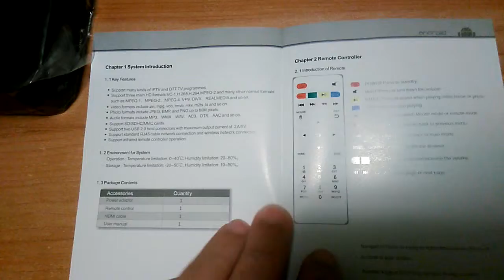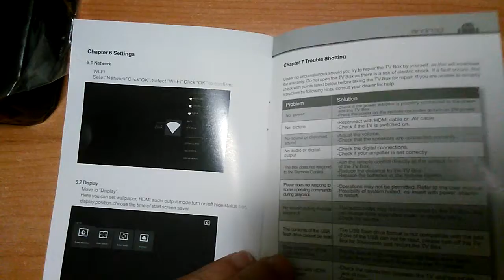Scishion V88 Pro Android TV Box from Gearbest